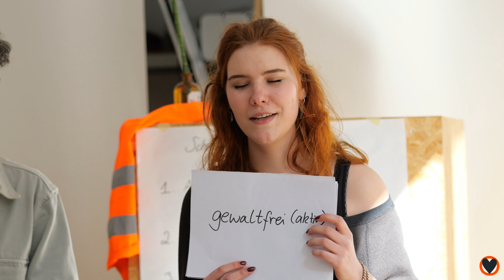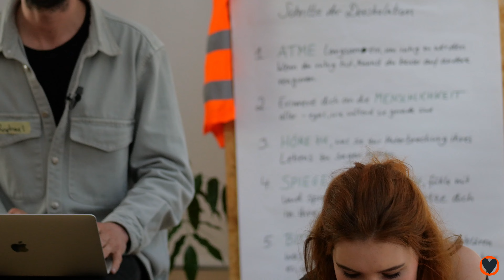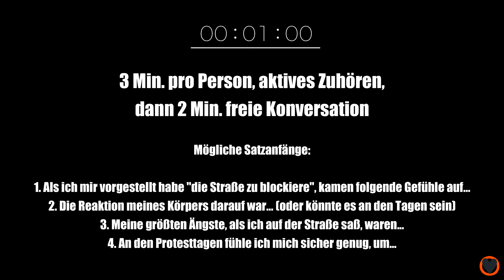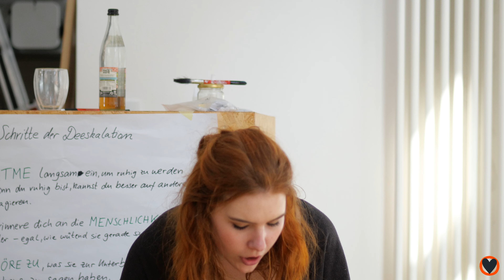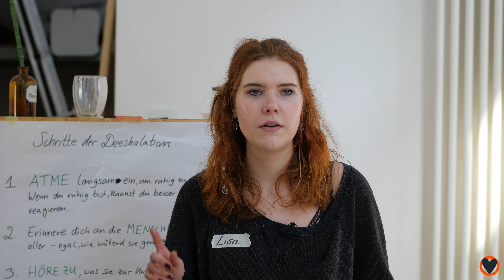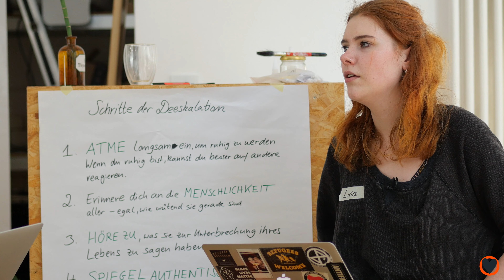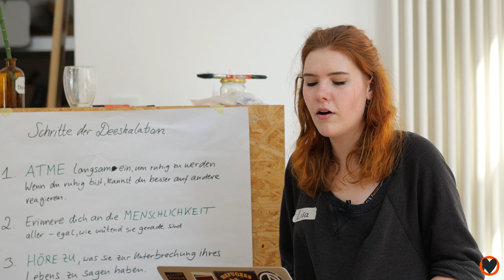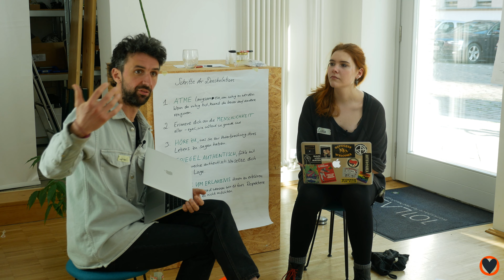Protesttraining - Letzte Generation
🔶 KOMMT MIT NACH BERLIN AB DEM 19. APRIL!

Wir haben noch ein bis zwei Jahre, in denen wir den fossilen Pfad der Vernichtung verlassen können. Finde deine Rolle. Komm in einen Vortrag und werde aktiv 🧡